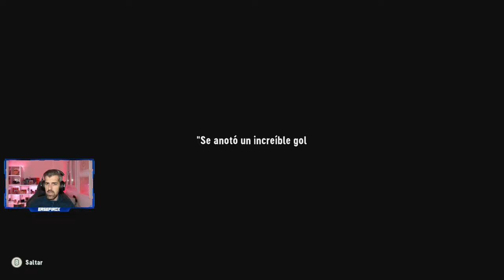SOCCER STORY - #1 - Tutorial, primeros pasos e impresiones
Soccer Story